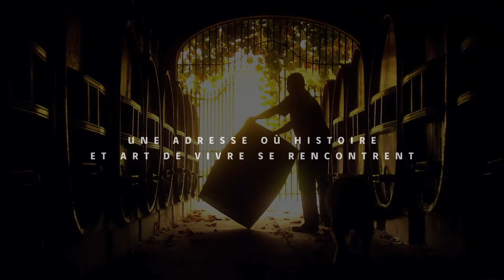Appartement neuf à Bordeaux : AVANT-GARDE | VINCI Immobilier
UNE RÉSIDENCE HAUT DE GAMME À LA HAUTEUR DE VOS EXIGENCES
À Bordeaux se dévoile une résidence haut de gamme, dans le quartier discret et prisé de Bordeaux-Tivoli.

Poussez les portes de la résidence Avant-garde où histoire et art de vivre se rencontrent. Adossée à un écrin de verdure la résidence abrite des appartements d’exception.

Découvrez vite notre sélection d’appartements du studio au 4 pièces !